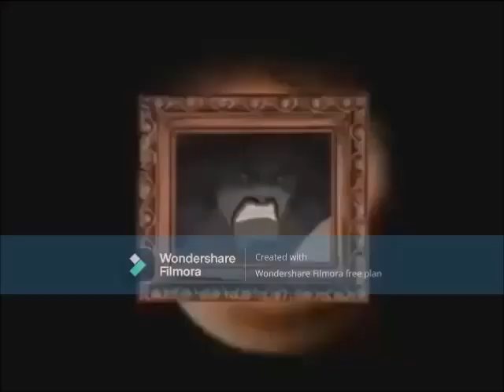Disney's Once Upon A Halloween (2022 Version) Fashion Photos Compilation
I add all lots of Disney & Pixar Villains Clips on Fashion Photos Compilation
Toy Story
Monsters Inc
The Incredibles
Cars
Ratatouille
WALL-E
The Princess and the Frog
UP
Coco
Luca
And Turning Red

Making photograph for the Villains flash the camera